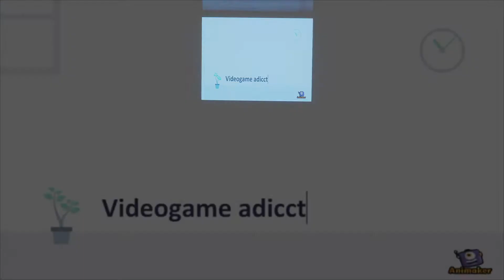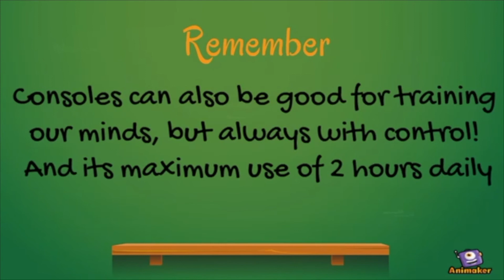INS Gaudí - Videogames addiction